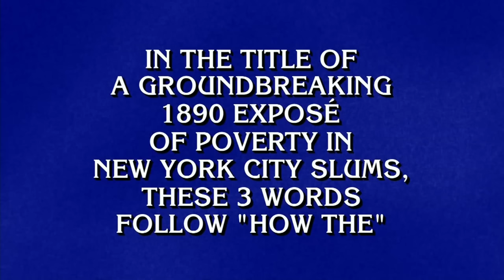'We love you, Alex:' Alex Trebek gets emotional over 'Jeopardy!' contestant's answer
"Jeopardy!" host Alex Trebek became emotional after a contestant's answer on Monday night. The touching moment happened during the "Final Jeopardy" round of the show's "Tournament of Champions" episode.

NEW HERE? –